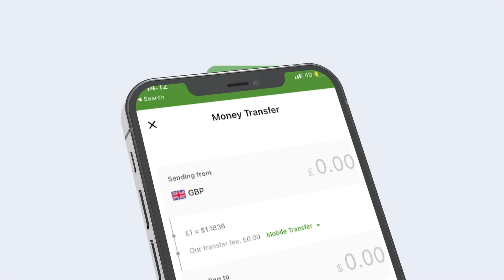X.jesow '' Maxkamadda Racfanka ayan tegay waxayna ishegeen in xariga Cabdalla ana loo sharci marin".